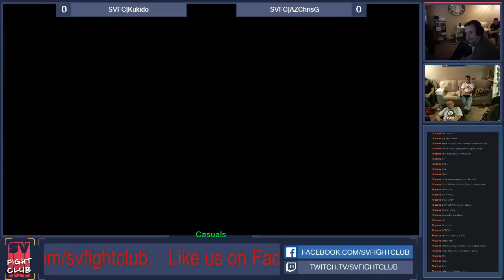svfightclub 070315 part 3